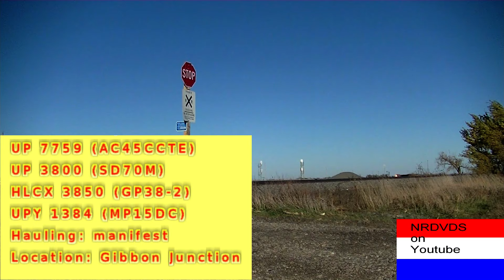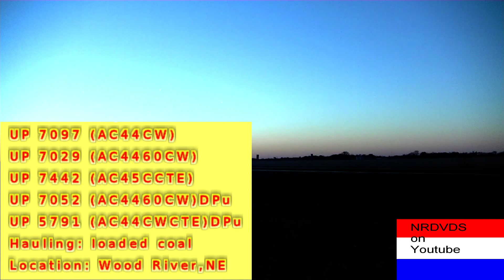BNSF & Union Pacific's Action from Hastings to Wood River,NE on November 8,2015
I videotaped 28 trains from Hastings to Wood River along three subdivisions. The BNSF's Hastings Subdivision, Union Pacific's Marysville Subdivision, & the Union Pacific's Kearney Subdivision. The first train was an intermodal train in Hastings and ends west of Wood River with an auto train riding in the sunset.

There is a playlist for my railfanning series on this channel on youtube to see the other videos at: HD: Railfanning series

Brad